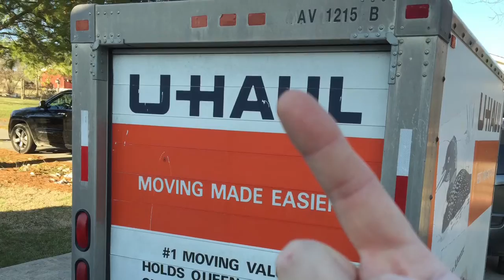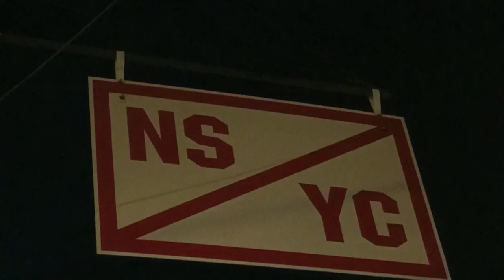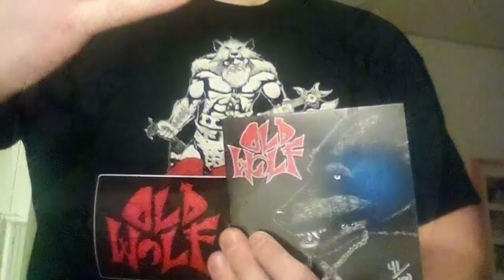Your Keeper - Old Wolf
Debut EP, released on 12/12/15.